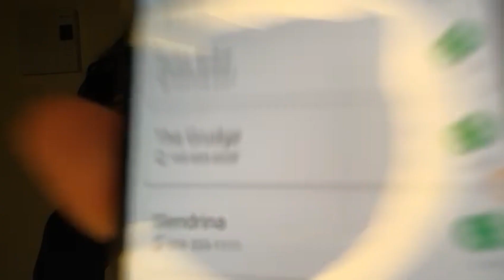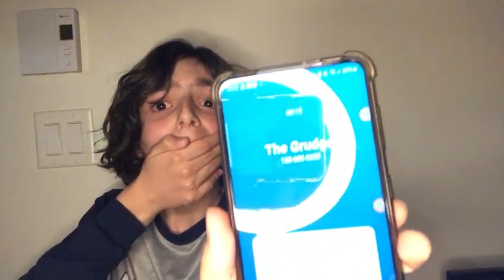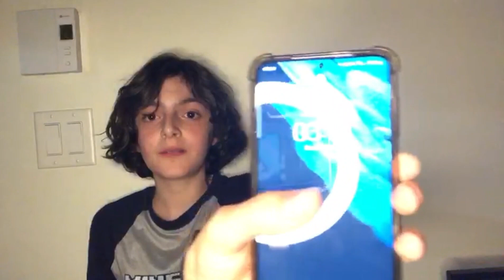NEVER CALL THE GRUDGE AT 3AM!!!*SOOO SCARY*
In this video I called The Grudge at 3AM OMG SOOO SCARY!!!This was such a scary video to make but it was soo fun!!!
Link to Andreagatto's channel!!!
Dread teacher game!!!
Love you and i hope you enjoy the video!!!